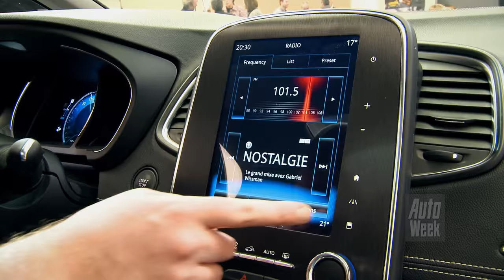Laurens van den Acker over de Renault Scénic - AutoWeek Interview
We spreken Renault-hoofdontwerper Laurens van den Acker over de nieuwe Scénic. Over 20-inch wielen, het selectieproces van schetsen en de toekomst van Renault-design. Check het hele interview.